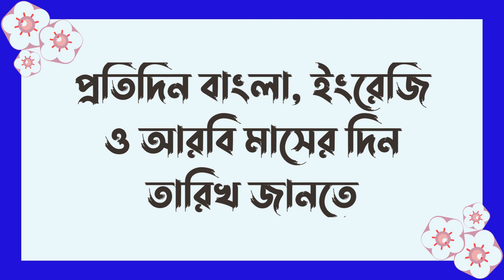আজ বাংলা মাসের কত তারিখ? | আজ আরবি মাসের কত তারিখ ? | Bangla Date Today | আজকে কত তারিখ | 08-04-2024